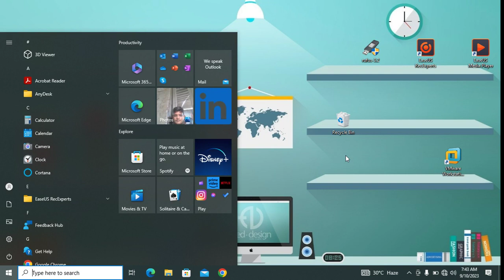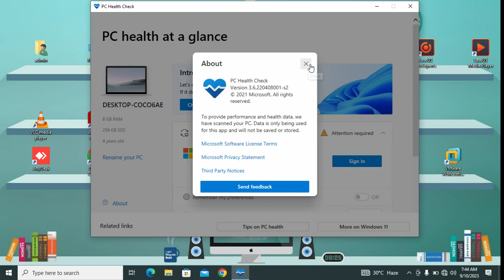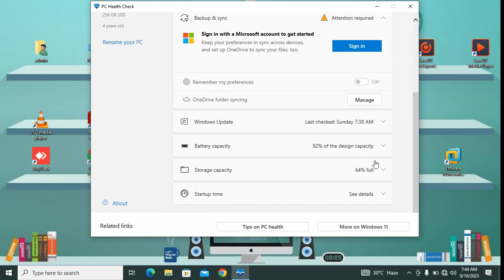kaise check karein apna compputer kitana saal purana hai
How do I check my PC system health?
In the search box on the taskbar, type Windows Security, and then select it from the results. Select Device performance & health to view the Health report.

Is PC health Check free?
Microsoft provides 3 free built-in Windows PC health check apps to help users monitor their computers' health. They are PC Health Check, Windows Security, and Performance Monitor/Resource Monitor.

How to check PC performance?
Use Performance Monitor on Windows
Performance Monitor is a built-in diagnostic tool on Windows. ...
Press the Windows Key + R on your keyboard and type “perfmon /report”
A new window will appear saying Collecting data and will run for 60 seconds.
Go to the Diagnostic Results tab and read through the results.